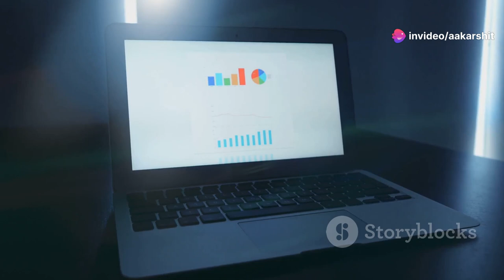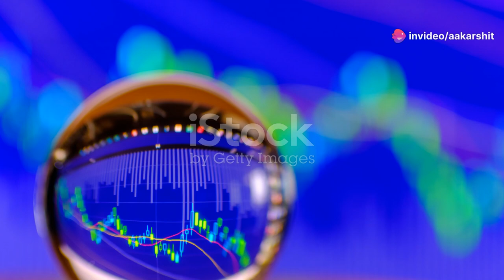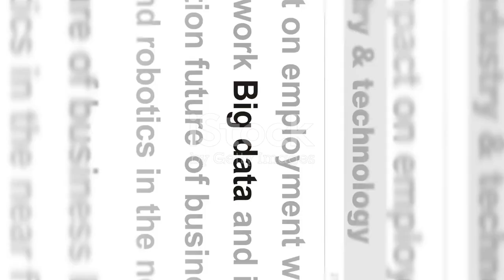Unlocking the Power of Qwhale Hybrid Algorithm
Welcome to our deep dive into the Qwhale Hybrid Algorithm, a breakthrough in hyper-optimized cloud datacenter task scheduling. In this video, we’ll explore how this innovative algorithm leverages advanced hybrid techniques to enhance efficiency and performance in cloud environments. We’ll break down its core components, demonstrate its impact on resource management, and show you why Qwhale is setting a new standard for cloud computing.